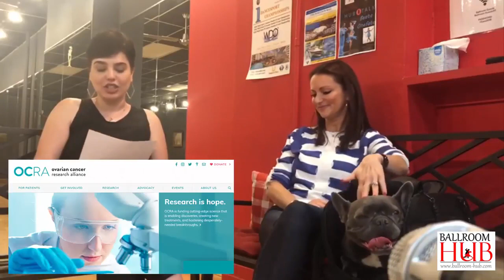Beata Onefater (1977-2023), a world champion in Latin - Her life story!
Beata was a world champion in Latin. Watch this video to listen to her life story, in her own words!